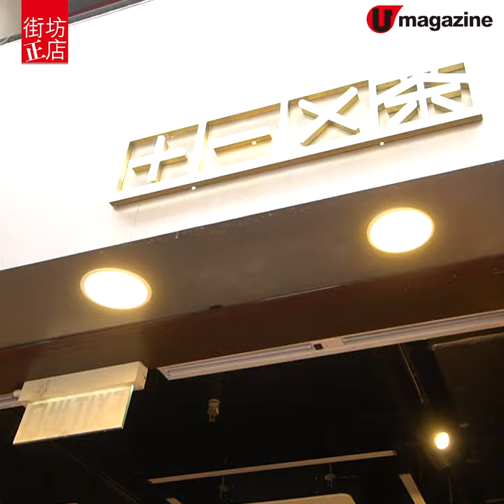【街坊正店】全素！豆腐堅果奶蓋 潮襯檸茶／青柑／紅菜頭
【街坊正店】全素！豆腐堅果奶蓋
潮襯檸茶／青柑／紅菜頭

旅遊達人袁學謙去年在上環創立的茶飲店「+ - x 茶」，剛剛在旺角開設加盟店。新店首創全素系列豆腐堅果奶蓋茶飲，有港式檸檬茶全素奶蓋、巨峰紅菜頭全素奶蓋、青柑奇異果全素奶蓋。奶蓋用腰果和豆腐即場打製，成份天然健康又綿滑，生果味道新鮮又清新，無論配阿里山紅茶抑或茉莉綠茶都好夾，暫時旺角店限定推出。

【INFO】
+ - x 茶
地址：旺角廣華街 1 號仁安大廈地下 24 A號舖
營業時間：12:30pm-9:30pm
全方位緊貼《U Magazine》社交平台